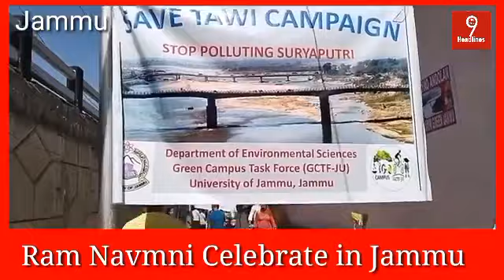Ram Navmni Celebrate in Jammu Report by : Sunali Sagotra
Ram Navmni Celebrate in Jammu
Report by : Sunali Sagotra